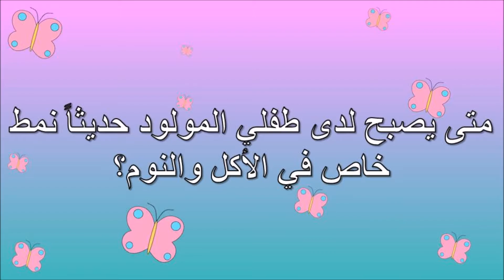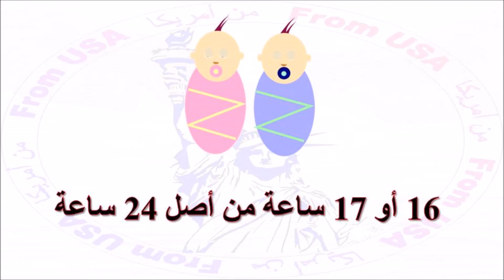مراحل نمو وتطور الطفل كل شهر(من 0 يوم إلى 30 يوم)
في هذا الفيديوسوف نتطرق إلى شرح مراحل نمو وتطور الطفل(من 0 يوم إلى 30 يوم)
روابط مهمة

البرنامج الأمريكي للعناية بالمولود( 0 إلى12 ) جزء2